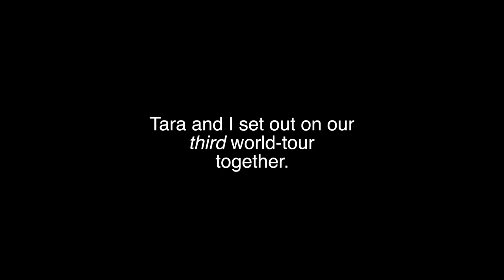MDET 2019 Ep. 1 | Magellan | EXPLORING PORTUGAL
Discovering the sites of Lisbon, Portugal — home to the Western world's most innovative and pioneering race of explorers.